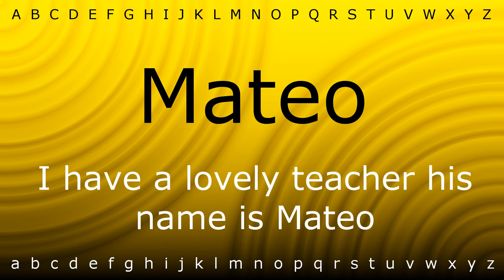Here I will teach you how to pronounce 'Mateo' with Zira.mp4